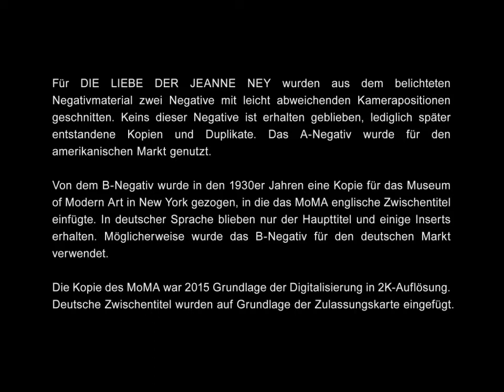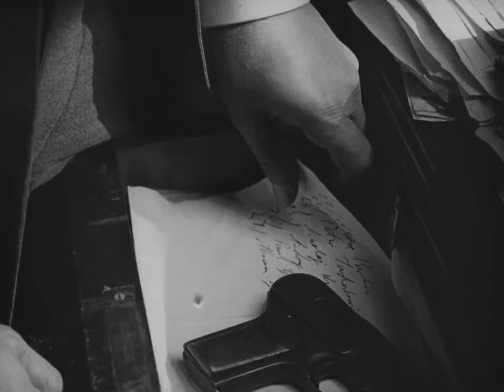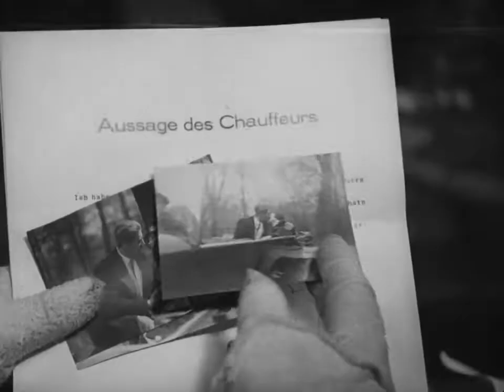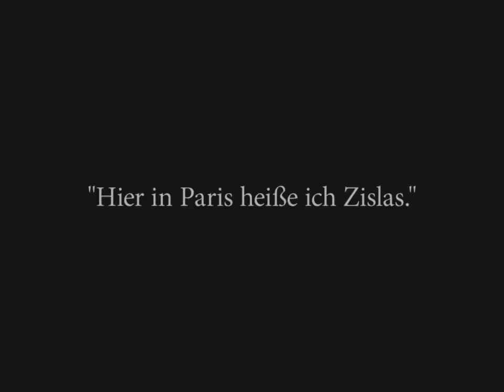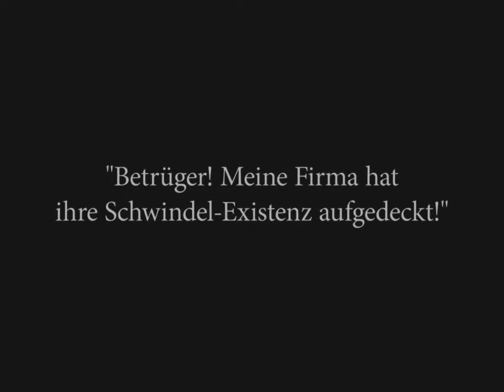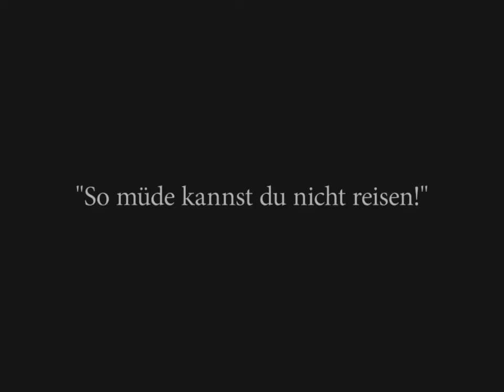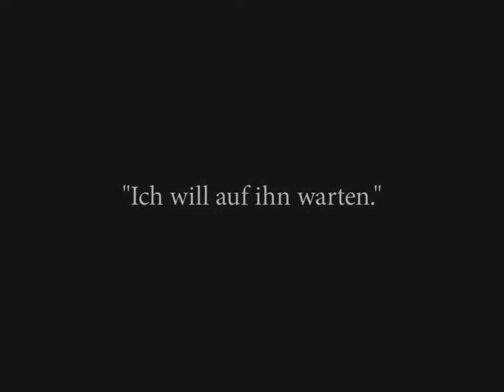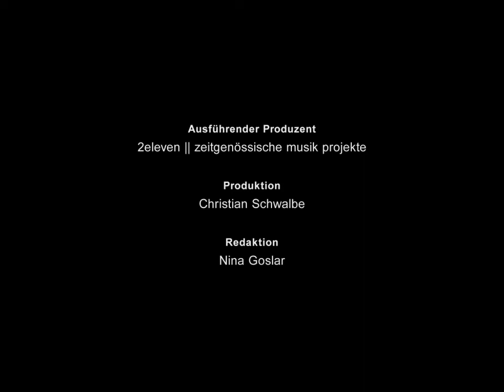The Love Of Jeanne Ney (Die Liebe der Jeanne Ney) (Lusts of the Flesh) (1927) [720p]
'The Love of Jeanne Ney (German: Die Liebe der Jeanne Ney), released as Lusts of the Flesh in the United Kingdom, is a 1927 German silent drama film directed by Georg Wilhelm Pabst based on a novel by Ilya Ehrenburg.

Cast
Édith Jéhanne as Jeanne Ney
Uno Henning as Andreas Labov
Fritz Rasp as Khalibiev
Brigitte Helm as Gabrielle
Adolf E. Licho as Raymond Ney
Eugen Jensen as André Ney
Hans Jaray as Poitras
Sig Arno as Gaston
Hertha von Walther as Margot
Vladimir Sokoloff as Zacharkiewicz
Jack Trevor as Mr. Jack
Mammey Terja-Basa as servant
Josefine Dora
Heinrich Gotho
Margarete Kupfer
Robert Scholz

Production and release
The Love of Jeanne Ney was shot at the UFA film studios in Babelsberg and on location in Paris. For reasons of authenticity, Pabst had the partying White Russians in the opening sequence played by actual White Russian expatriates. Ehrenburg, initially excited about the opportunity to work with Pabst, whose films he held in esteem, was soon disappointed to find that the director was more concerned with set details than the "absurdity" (Ehrenburg) of the script. Protesting in vain against Pabst's changes to his original work (including a happy ending not in the book), he tried to have his name removed from the titles, condemning the resulting film for its philistine morals, such as having communist Andreas kneel in front of the holy virgin. After Alfred Hugenberg had acquired the producing company UFA, more changes were demanded against Pabst's will, including the almost complete deletion of the scene with Jeanne and Andreas spending the night at the hotel.

The Love of Jeanne Ney premiered in Berlin on 6 December 1927. It was released by Parufamet, a joint distribution company by UFA, Paramount Pictures and Metro-Goldwyn-Mayer. For the American release version, 20 minutes were cut from the film and, in certain scenes, different camera angles used.

Because the film negatives of both the German and US version are lost, HD restorations were made based on negative duplicates and prints. The German version was restored in 2016 from a duplicate made by the Museum of Modern Art in the 1930s, the US version from a German archive copy. The restored German version was first screened with live music at the UFA Filmnächte in Berlin in August 2017 and premiered on Arte TV the following month. It was released on home media in Germany, the US and the UK between 2018 and 2021.

Reception and legacy
Initial recations to The Love of Jeanne Ney were mixed. Shortly after the film's premiere, Edmund Meisel, composer of the scores of Battleship Potemkin and other films of the era, wrote a letter to Sergei Eisenstein in which he called the film's changes to the novel, apart from moments of unintentional humour, "not funny but profoundly sad". Kenneth MacPherson, co-editor of film magazine Close Up, gave The Love of Jeanne Ney coverage in several issues, rating it superior to Pabst's Joyless Street for being "more complete" and "dynamic" and calling Édith Jéhanne's performance "admirable". MacPherson had been shown Pabst's original cut in Berlin before the film's release and gave the director the opportunity to explain his technique of editing on actors' movements.

Shortly after World War II, film historian Siegfried Kracauer noted in his book From Caligari to Hitler, "The Love of Jeanne Ney exceeds [Pabst's] Joyless Street not only in scope of vision, but in the determination with which it records reality". Kracauer nonetheless commented negatively on the production company's deletion of all provoking political and moral content of the source material.

For James Monaco (writing in 1991), The Love of Jeanne Ney "marked an important advance in Pabst's technique". His rapid cutting on movement "foreshadowed the dialogue cutting of sound film" and adds to the "surprisingly modern" appearance of his silent films. Reflecting on Pabst's filmography in his 2006 essay for the Criterion Collection, J. Hoberman rated The Love of Jeanne Ney as one of "the culminating works of silent cinema", being "an ambitious attempt to synthesize Soviet montage, Hollywood action-melodrama, and German mise-en-scène."

Directed by Georg Wilhelm Pabst
Screenplay by
Ilya Ehrenburg
Ladislaus Vajda
Rudolf Leonhard
Based on Ljubov' Žanny Nej
by Ilya Ehrenburg
Starring
Édith Jéhanne
Brigitte Helm
Hertha von Walther
Uno Henning
Cinematography
Fritz Arno Wagner
Walter Robert Lach
Edited by
Georg Wilhelm Pabst
Mark Sorkin
Production
company
UFA
Distributed by Parufamet
Release date
6 December 1927 (Germany)
Running time
107 mins. (Germany)
86 mins. (US)
Country Germany
Languages
Silent film
German intertitles'